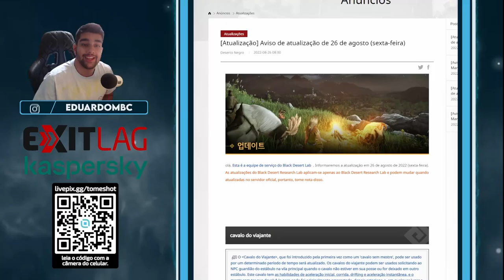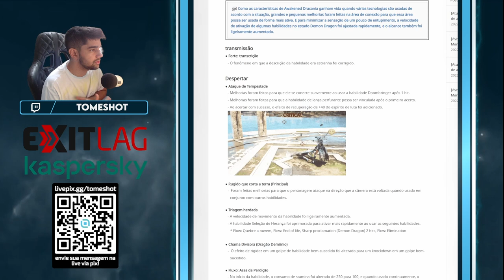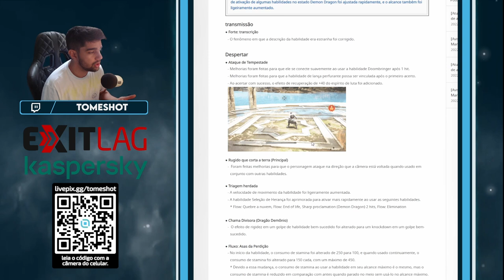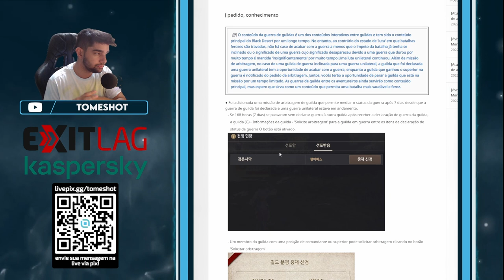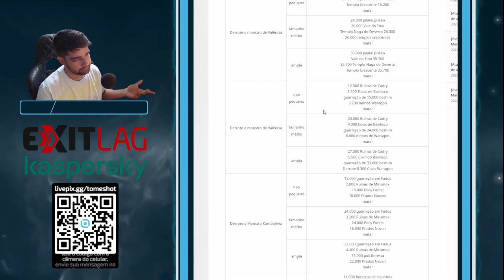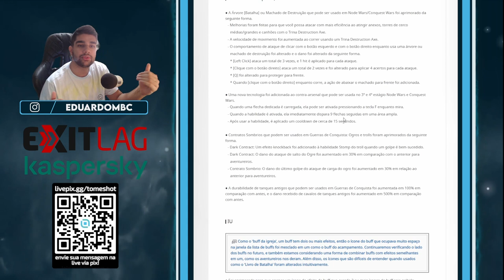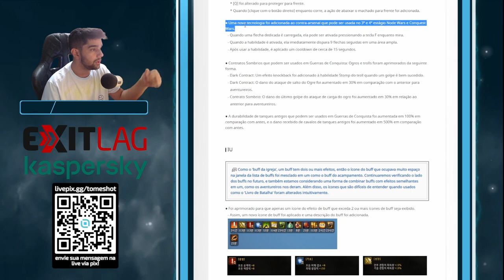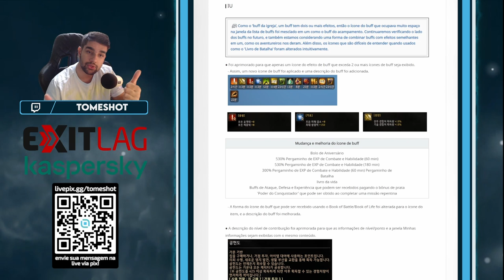Black Desert Global LAB - Gamescom, Cavalo Viajante, Mudanças no GvG e mais ‹ Tome Shot ›